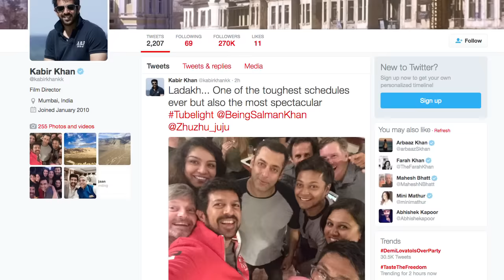Tubelight Movie | Salman Khan Shoots With Chinese Actress Zhu Zhu | Kabir Khan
After so much of speculations, finally it is out that superstar Salman Khan will be romancing Chinese actress Zhu Zhu in Kabir Khan's directorial 'Tubelight'. Here, are a few glimpses of the two stars shooting together in Ladakh.